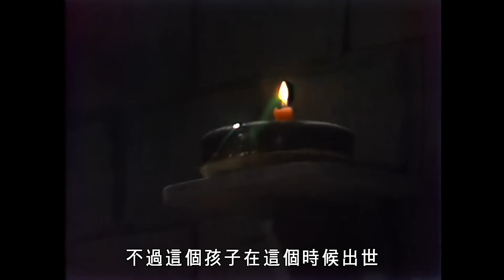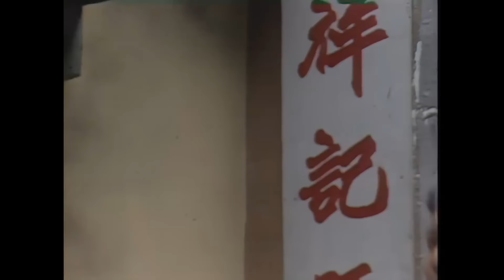危機航線劉德華主演 | TVB武俠劇線上看 | 神鵰俠侶1983 31/50 | 歐陽佩珊(黃蓉)誕下雙胞胎 | 劉德華 | 陳玉蓮 | 梁家仁 | 粵語中字 | 1983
The Return of the Condor Heroes《神鵰俠侶》(劉德華、陳玉蓮、梁家仁、歐陽佩珊主演):神秘血手印令陸家莊危機重重，大理武三通亦到江南，引出一段年輕時之感情糾葛，李莫愁大鬧陸家莊，陸氏夫婦被殺，武三通兩子武修文及武敦儒，陸家遺孤陸無雙及表妹程英等眾小孩幸得逃命，但李莫愁仍窮追不捨，誓要趕盡殺絕。郭靖、黃蓉與師父柯鎮惡及女兒郭芙離開桃花島到江南，途中得知陸家慘變，趕往查看，在一破寮之中遇到楊康之子楊過，郭靖對楊過流離失所，甚感內疚，決帶楊過在身邊，此際亦與武三通及眾小孩會面，眾人會面準備回桃花島安身。楊過自幼流離，對父親之死一直不得明白，心中極欲得知真相，在遇郭靖之前，偶遇西毒歐陽鋒，兩人成為好友，這時歐陽鋒已失憶、精神錯亂，及後更收楊過為義子傳「蛤蟆功」。桃花島上郭靖本欲授楊過武功，但黃蓉察覺楊過天資聰敏，乃學武奇材，但因其父當年之陰險毒辣，令黃蓉對楊過存有戒心，而當年楊康之死，黃蓉亦有責，故此勸郭靖讓楊過交其授武，實在只教楊過四書五經，希望令楊過知書識禮，免步其父之後塵，但此事楊過並未了解，反誤會黃蓉心存偏私，早有恨意，與武氏兄弟及郭芙亦時有爭執，更無意中使出蛤蟆功打傷武氏兄弟，被柯鎮惡揭發，柯鎮惡對歐陽鋒極為憎恨，迫郭靖逐走楊過，郭靖在右為難，終決定帶楊過上重陽宮學藝。蒙古王子霍都南下中原，暗藏一重大陰謀，表面欲拉攏中原武林人士，平息武林紛爭，途中遇到周伯通，巧施妙計，令周伯通大為折服，一直欲迫小龍女交出「玉女心經」，江湖人亦紛紛上路。郭靖與楊過，到重陽宮山下與重陽宮弟子誤會，破劍陣，終到重陽宮，遇到武林高手上山參加徵婚。霍都與周伯通亦出現，重陽宮生事變，幸得郭靖力壓群雄，霍都怯於郭靖神勇，不敢造次，與郭靖聯手平息紛爭，托詞下山而去，郭靖將楊過交重陽宮大弟子趙志敬為徒，即飄然下山而去。楊過在重陽宮飽受白眼，趙志敬對楊過亦諸多虐待，楊過在一次逃出宮外，誤入古墓，眾弟子追截之際，幸得古墓中人孫婆婆解救，帶入古墓，見到小龍女，重陽宮眾弟子要取楊過殺死孫婆婆，小龍女終將眾人打退，最後收楊過為徒。小龍女與楊過在古墓相依，並傳楊過古墓派武功，一恍眼已三年有多，楊過亦長大，在古墓之中發現王重陽與林朝英之無奈戀情，小龍女與楊過亦不知不覺之中產生了師徒關係之外的情意。